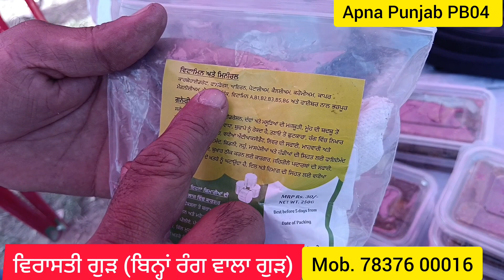ਔਰਗਾਣਿਕ ਵਿਰਾਸਤੀ ਗੁੜ,ਸੁੱਖਨ ਵਾਲਾ(ਫ਼ਰੀਦਕੋਟ)ਗੁੜ/ਸ਼ੱਕਰ, ਗਨੇਰੀਆਂ,ਸੱਤੂ, ਅਚਾਰ, ਹਲਦੀ ਤੇ ਸਰੋਂ ਦਾ ਤੇਲ ਮਿਲਦਾ ਹੈ।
ਔਰਗਾਣਿਕ ਵਿਰਾਸਤੀ ਗੁੜ , ਸੁੱਖਨ ਵਾਲਾ (ਫ਼ਰੀਦਕੋਟ)(ਬਿਨ੍ਹਾਂ ਰੰਗ ਵਾਲਾ ਗੁੜ)
 ਗੁੜ/ਸ਼ੱਕਰ, ਗਨੇਰੀਆਂ,ਸੱਤੂ, ਅਚਾਰ, ਹਲਦੀ ਤੇ ਸਰੋਂ ਦਾ ਤੇਲ ਮਿਲਦਾ ਹੈ।